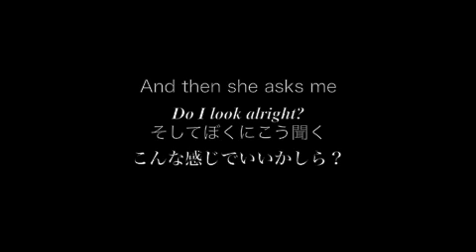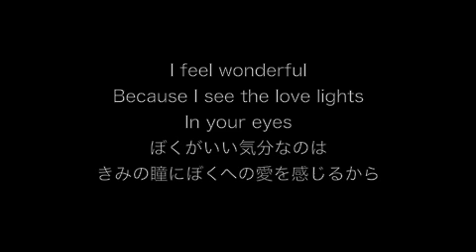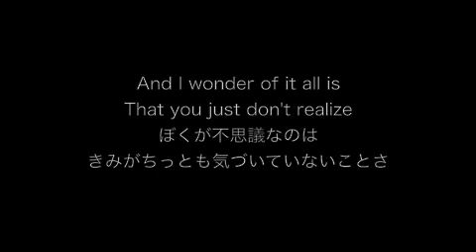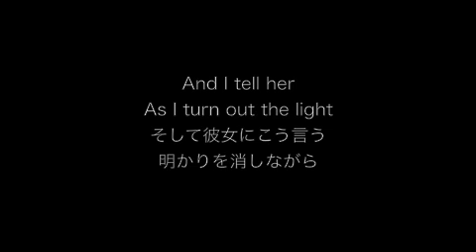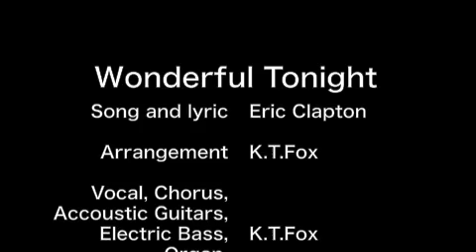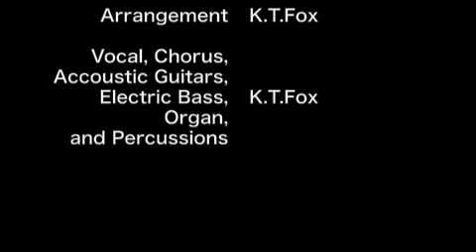[Re-Arranged] Wonderful Tonight (Acoustic)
Eric Clapton「Wonderful Tonight」をアコースティックにアレンジして、一人で演奏してみた。

I played Eric Clapton's "Wonderful Tonight" in acoustic style, by myself.